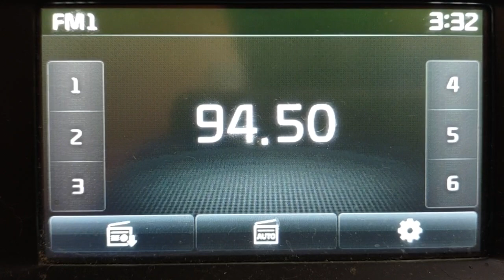fm DX good tropo to kirkraleli